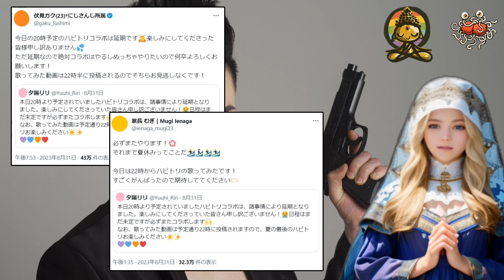剣持刀也メンバー、ハピトリコラボが延期になるも舎弟に説明させ1人だけ沈黙【にじさんじ/夕陽リリ/伏見ガク/家長むぎ】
2023年8月31日、にじさんじ所属の剣持刀也さんを含む4人2023年8月31日、にじさんじ所属の剣持刀也さんを含む4人(剣持刀也、夕陽リリ、伏見ガク、家長むぎ)のユニットハッピートリガー(ハピトリ)のコラボ配信の延期が夕陽リリさんより発表されたのですが…